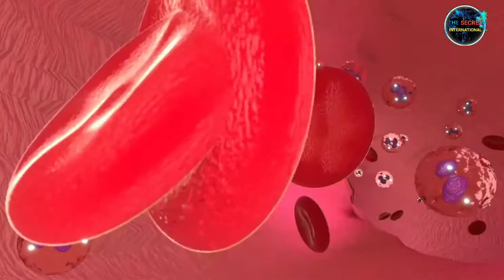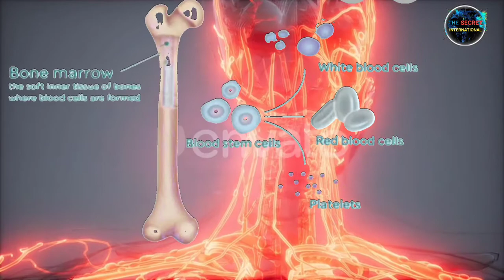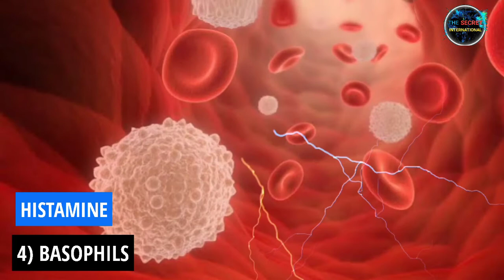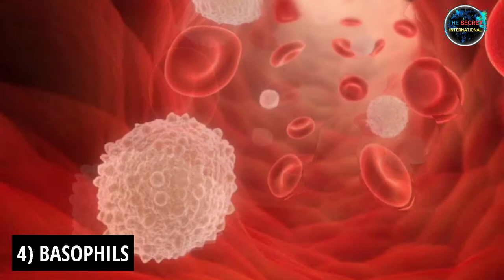WHITE BLOOD CELLS.FUNCTIONS TYPES & IMPORTANCE |اردو|HINDI.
White blood cells.Importance Functions and Types...
1) Monocytes
2) Lymphocytes
3) Neutrophils
4) Basophils
5) Eosinophils

Each type of WBC has their own responsibility to protect the body and fight with Infections and forigner invaders.

TWEETER
FOLLOW US "THE SECRET INTERNATIONAL"

THE HOLE VIDEO LACTURE CONTENT IS THE PROPERTY OF "THE SECRET INTERNATIONAL"